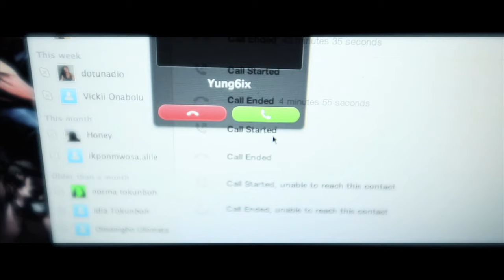Yung6ix Ft Wizkid - follow me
411/ Storm presents the first Official Single from one of the most anticipated Young Rappers in recent times, The amazingly talented Yung6ix from Warri Nigeria follow me featuring Nigerian superstar Wizkid directed by Bobby Boulders (Tola Odunsi) ,Stylist Bolaji Animashaun. Connect with Yung6ix on facebook